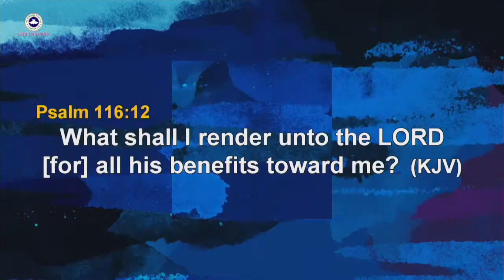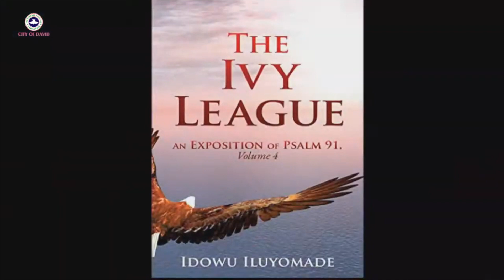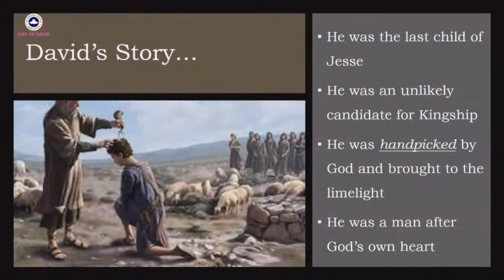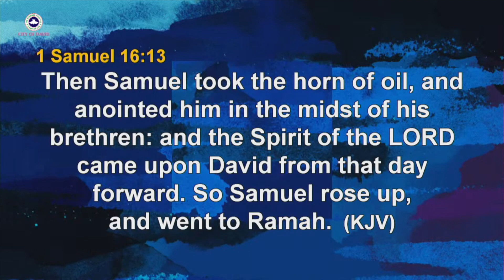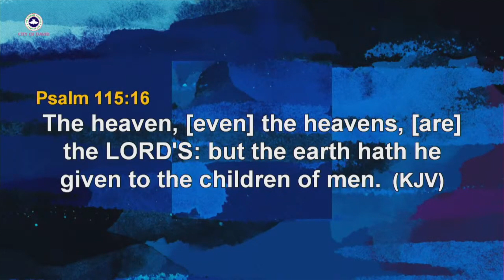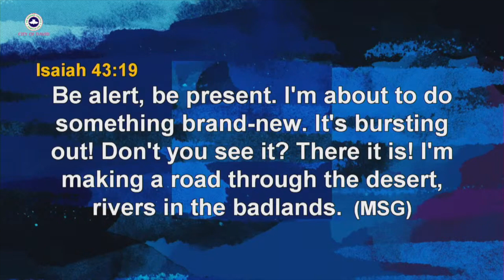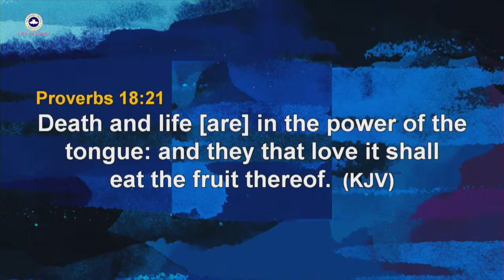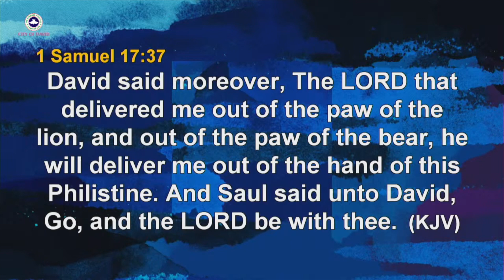Pastor ID - Soaring in Victory